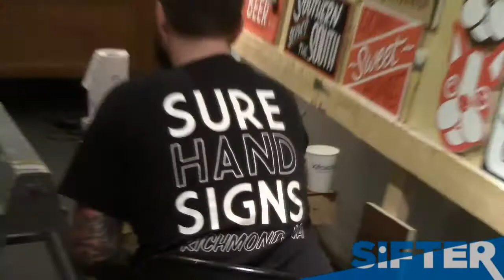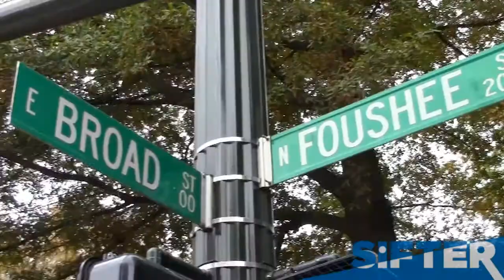Anchor Studios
Meet Michael-Birch Pierce & see the newest art space on Broad Street.